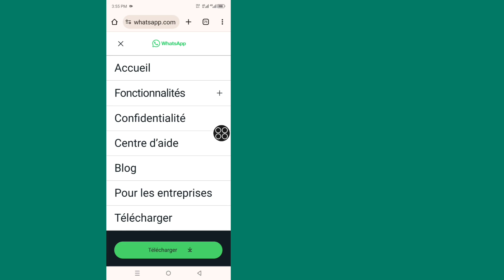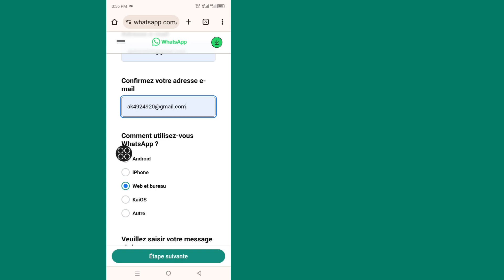Comment résoudre le problème que vous avez besoin de WhatsApp officiel pour utiliser ce compte 2024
Comment résoudre le problème que vous avez besoin de WhatsApp officiel pour utiliser ce compte 2024 | problème officiel de WhatsApp

Dans cette vidéo, nous vous guiderons sur la façon de résoudre le problème « Vous avez besoin d’un WhatsApp officiel » en 2024. Si vous rencontrez des problèmes lors de l’utilisation de votre compte WhatsApp en raison de cette erreur, nous avons la solution pour vous. Regardez la vidéo pour apprendre à dépanner et à résoudre efficacement le problème officiel de WhatsApp. Ne laissez pas les difficultés techniques entraver votre communication, suivez nos instructions étape par étape pour que votre compte WhatsApp soit à nouveau opérationnel et fonctionne.
Restez à l’écoute et dites adieu au problème « Vous avez besoin d’un WhatsApp officiel » !